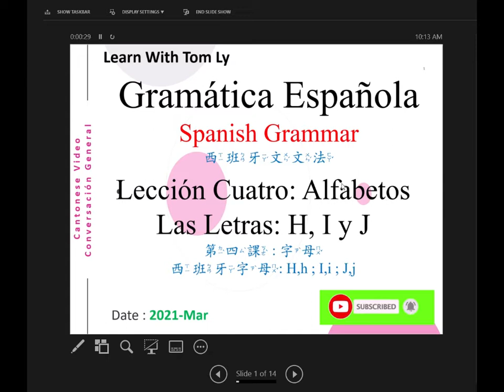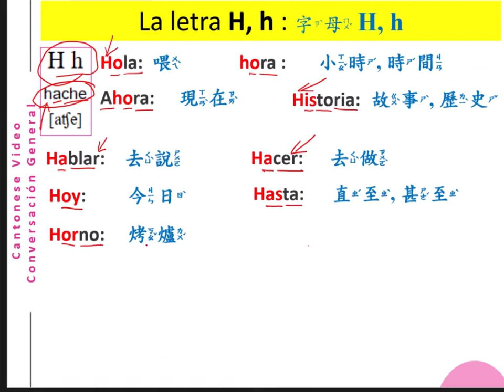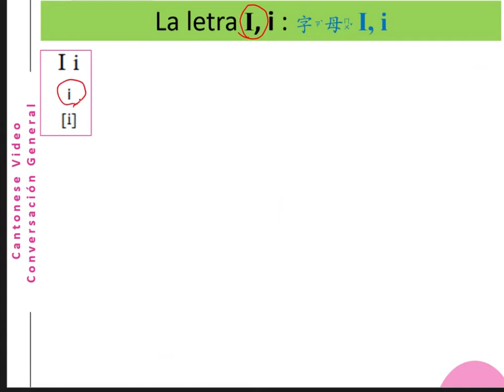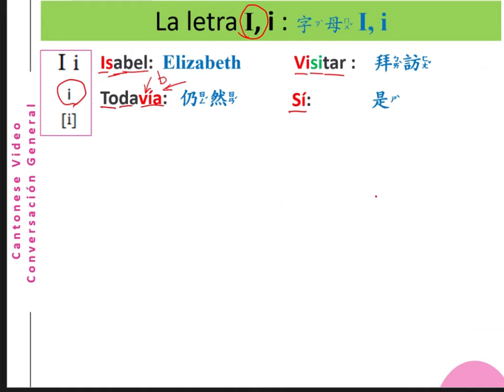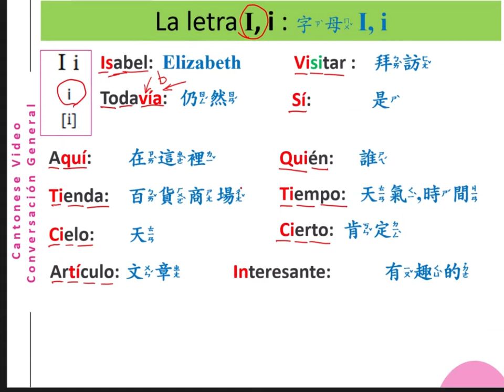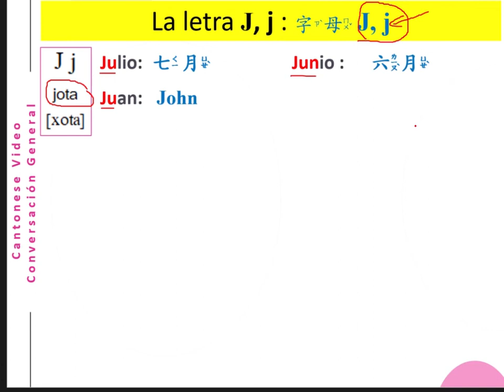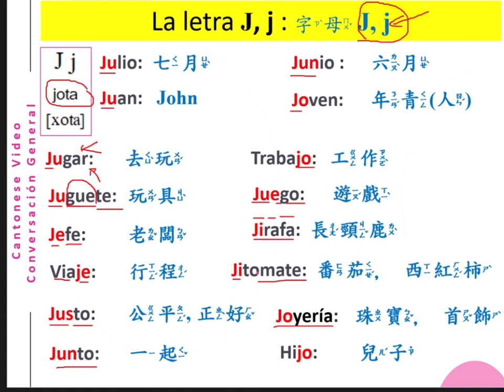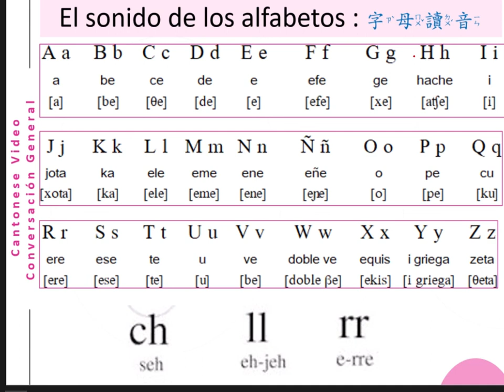Espanol (Spanish) from beginning – 初級西班牙文 – 第4課 (字母 H, I, J之讀音) (Learn With Tom Ly)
西班牙文的字母發音第4課講。講到H, I 及J 之讀音及其相關之生字。希望大家多多指教，我又進一步咁教大家認識字母嘅發音，文字嘅組成，文法嘅成立，同埋句子嘅組成。慢慢大家就學會一般嘅西班牙文會話及簡單嘅文字作句。希望大家輕輕鬆鬆安坐家中，上網欣賞及學習，記得subscribe我嘅channel，事不宜遲，請大家上堂啦!
Hi, guys! if you are Hong Konger, you may be very good in English, but in Spanish, maybe not, right! So if you want to learn Spanish by yourself, please view my Spanish youtube series, since I am also a guy who learn Spanish on the web by myself and so I know how you can learn a new language without going to school. So what are you waiting for, jump in and have a ride with me!